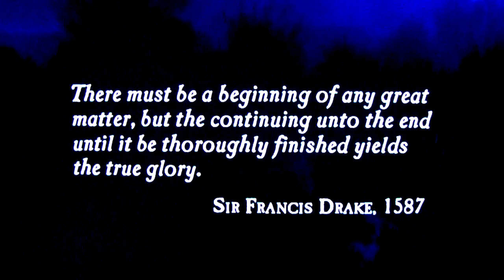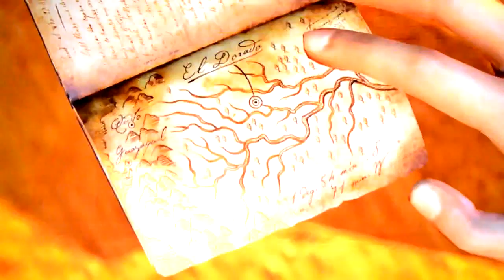Uncharted Drake's Fortune Part 1: Ambush (NO COMMENTARY)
Hey everybody, ELITE SOMBRERO here with my first video! Isn't that exciting, I've recorded my gameplay of Uncharted Drake's fortune and now i'm uploading it!. NEW VIDEO COMING SOON WITH COMMENTARY.